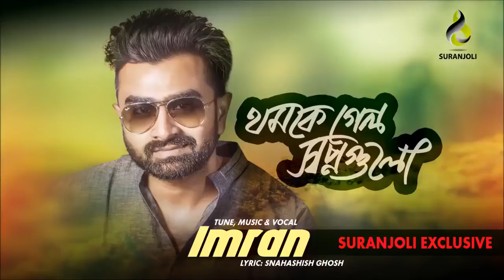Imran Bangla New Song 2018